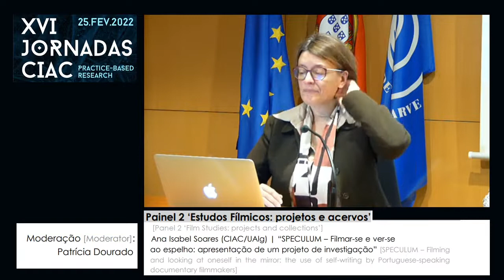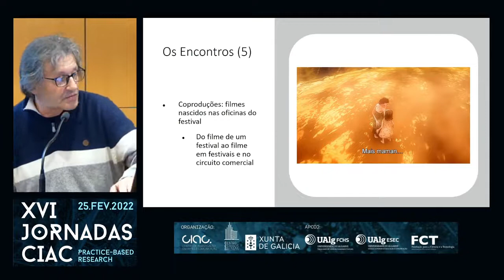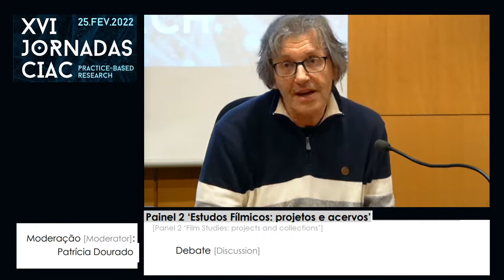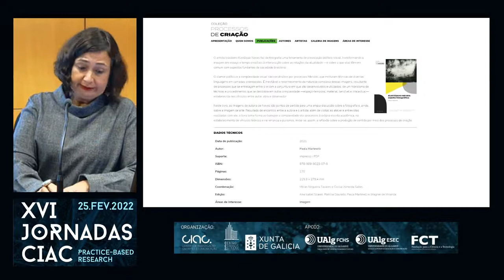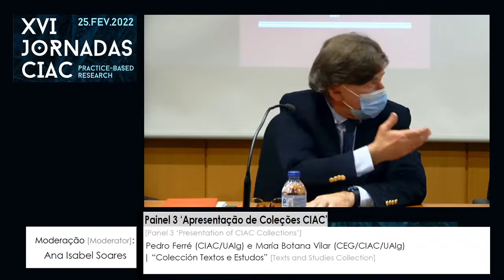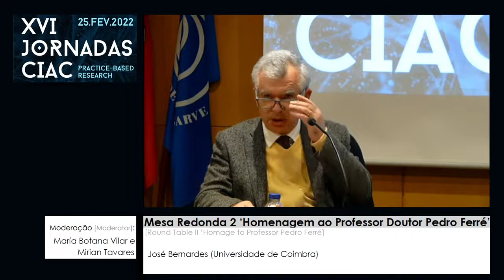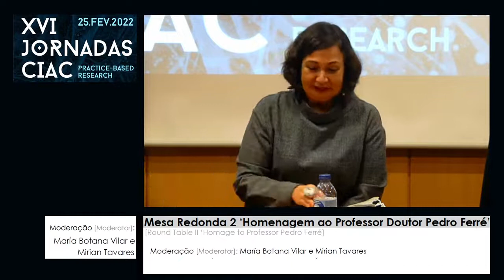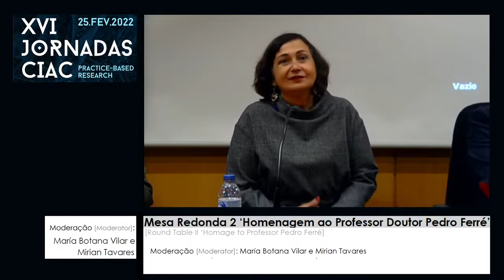XVI Jornadas CIAC Sessão da tarde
XVI Jornadas CIAC - Practice - Based Research
Auditório 1.5 Complexo Pedagógico da Penha - 25 fevereiro 2022